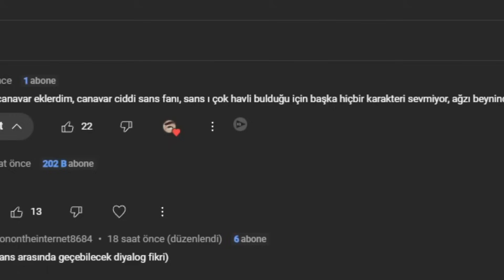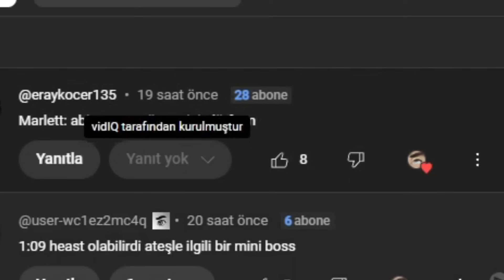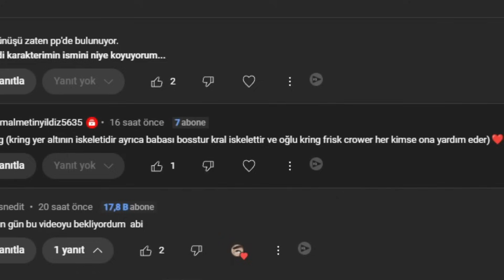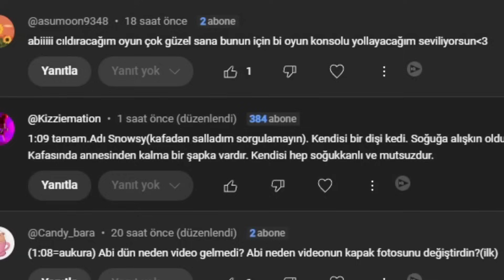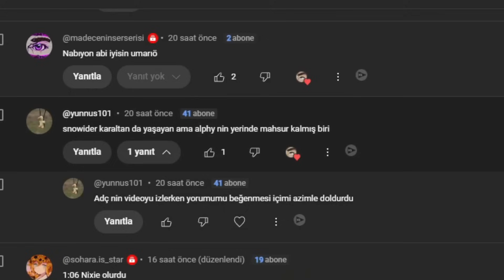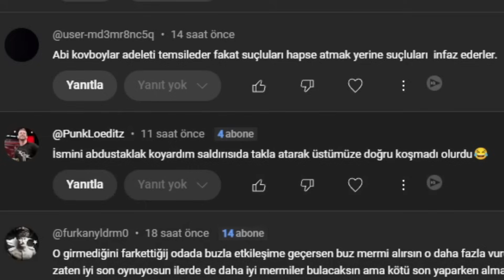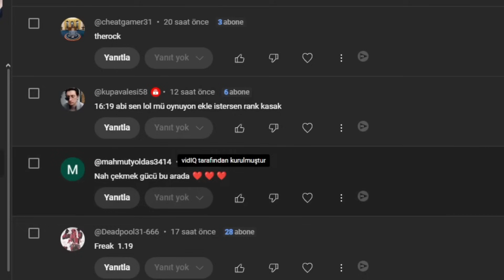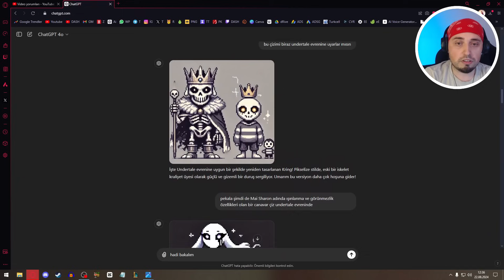Nah Çeken SANS? Yapay Zeka Sizin Undertale Karakterlerinizi Çiziyor